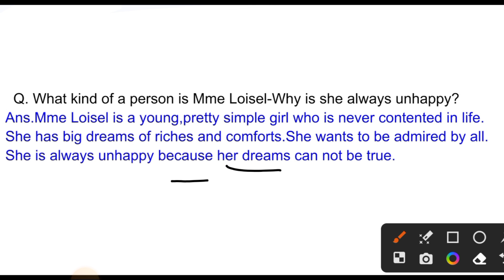What kind of a person is Mme Loisel.Why is she always unhappy? The Necklace ke question and answer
What kind of a person is Mme Loisel.Why is she always unhappy?
The Necklace ke question and answer
Class 10th The Necklace ke important questions and answers
10th class The Necklace ke questions and answers
IMP question of the necklace
NCERT Solutions for Class 10 English Supplementary Chapter 7 The Necklace
Class 10th Supplementary the necklace ke important question answer
The Necklace ke questions and answers